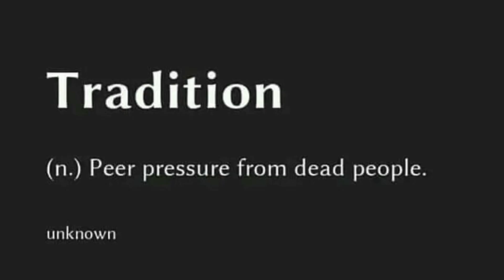Alaska heart run 2019